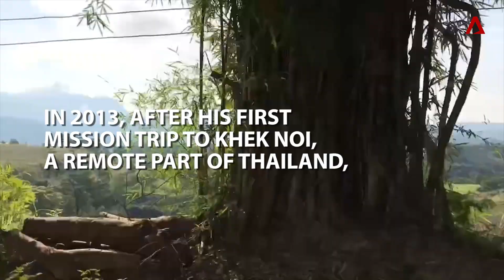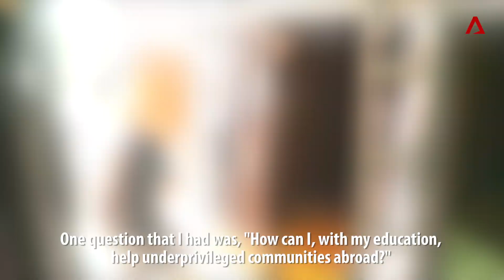Man On A Mission To Save Children From Poverty And Drugs | On The Red Dot | CNA Insider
As a young man, Daryl Tay's dream was to "become rich, get married, settle down and retire". But a visit to a poverty-stricken remote Thai village where he sees "death every day" changed everything.